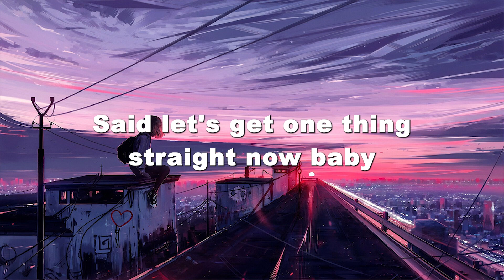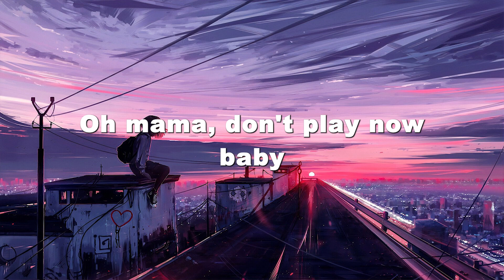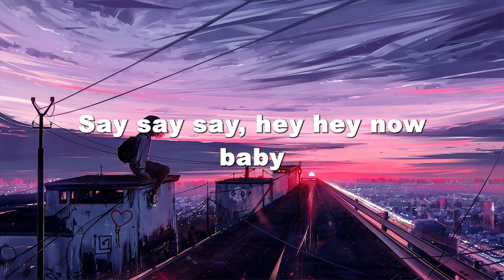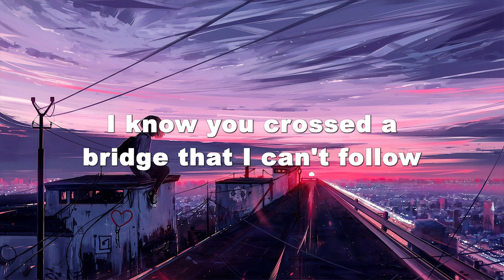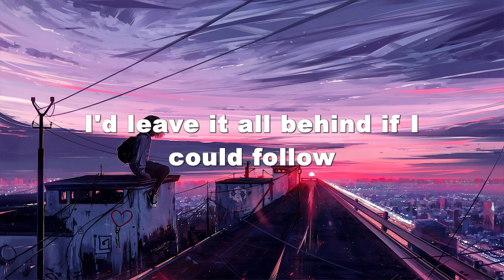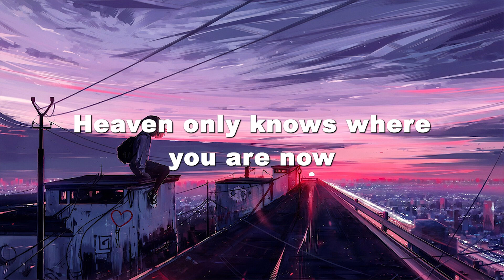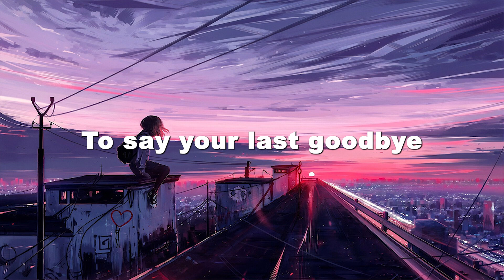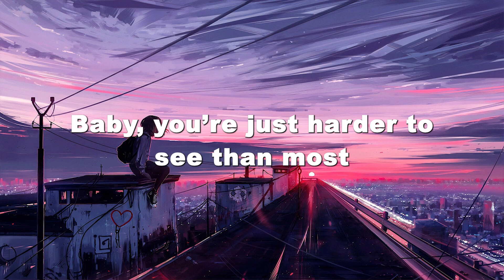What Lovers Do - Maroon 5 ( Lyrics ) | Justine Skye ft. Tyga, Eminem ft. Rihanna, ...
🎶Lyrics:
Say, say, say, hey, hey now baby
Oh mama, don't play now baby
Said let's get one thing straight now baby
Tell me, tell me if you love me or not, love me or not, love me or not?
I'll bet the house on you, am I lucky or not, lucky or not, lucky or not?
You gotta tell me if you love me or not, love me or not, love me or not?
Been wishin' for you, am I lucky or not, lucky or not, lucky or not?
Ooh, ooh, ooh, ooh, ooh, been wishin' for you
Ooh, ooh
Tryna do what lovers do ooh
Ooh, ooh
You gon' make me hit you with that lay down, baby (oh)
Ooh, say, say, say, hey, hey now baby
You know what I need, out the gate now baby (oh, oh)
Ooh, ooh
Ooh, ooh, ooh, ooh, ooh, been wishin' for you (wishin')
Ooh, ooh
What lovers do (hmm, na-na-na, hey yeah)
What lovers do (hmm, na-na-na) (oh, oh)
Aren't we too grown for games?
Aren't we too grown to play around?
Young enough to chase
But old enough to know better
Are we too grown for changin'?
Are we too grown to mess around?
Ooh and I can't wait forever baby
Both of us should know better
Ooh, ooh
Ooh, ooh
Ooh, ooh, ooh, ooh, ooh
Been wishin' for you (you, oh yeah)
Ooh, ooh
Tryna do what lovers do ooh (tryna do what lovers do, ooh)
(Been wishin' for love) ooh, ooh
Tryna do what lovers do (do uhh, ooh)